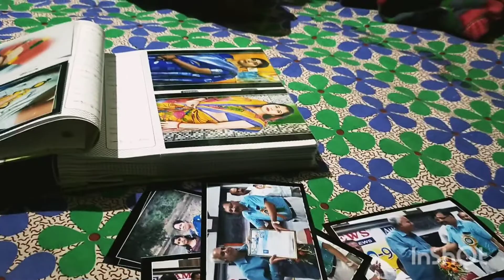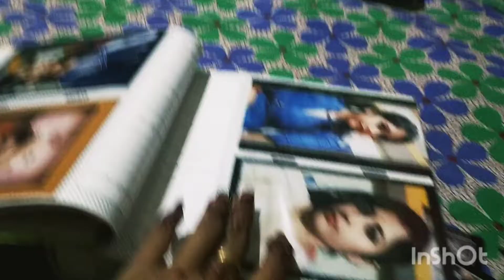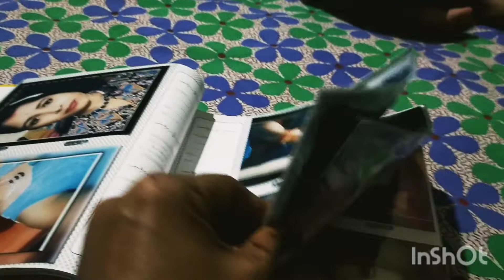Krishna kemite padhuchi dekha😲😲